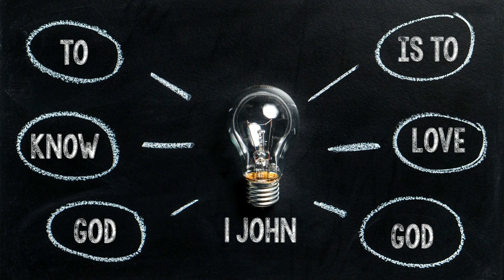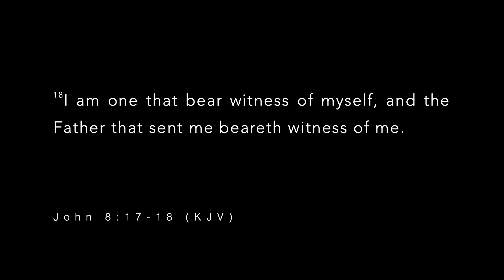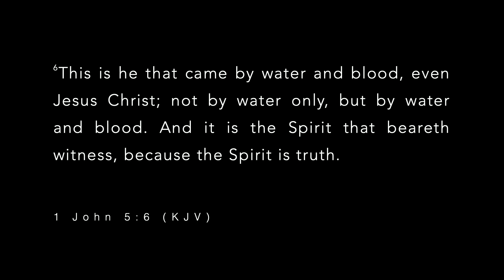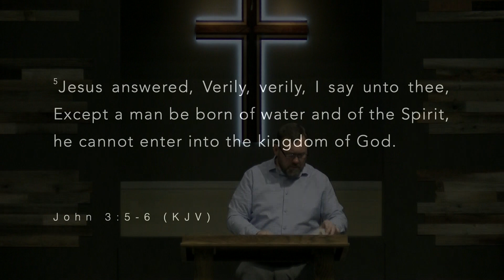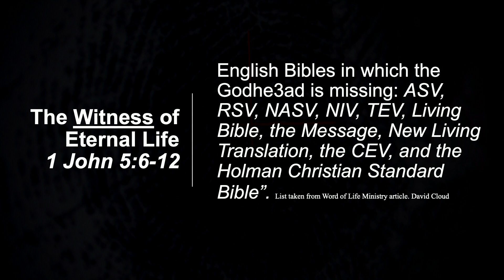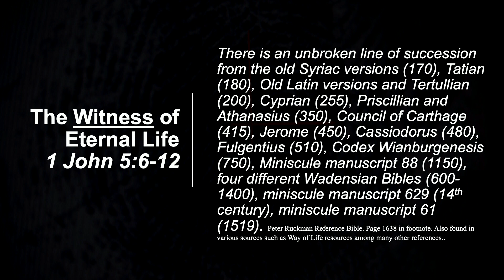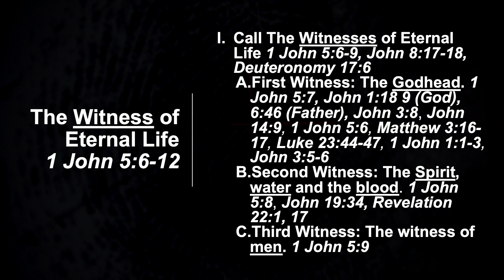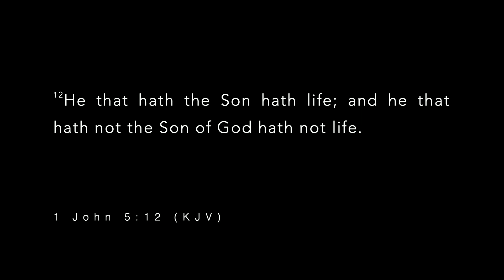20211121 The Witness of Eternal Life